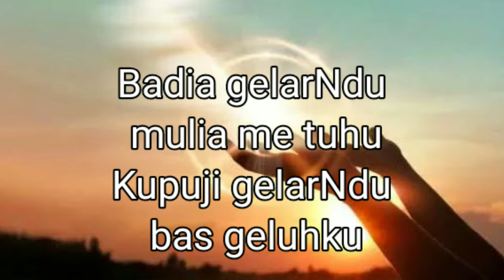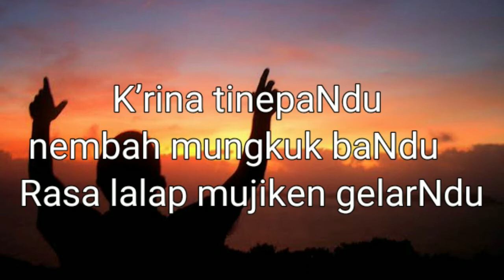KEE No 367 ( Kam Tuhan Dibata Simada Kuasa)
Cip: Pdt K Purba
Syair: BPIMG